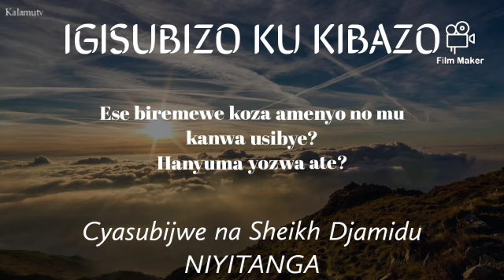Ese biremewe koza amenyo no mu kanwa usibye, hanyuma yozwa ate? by Sh. Djamidu NIYITANGA